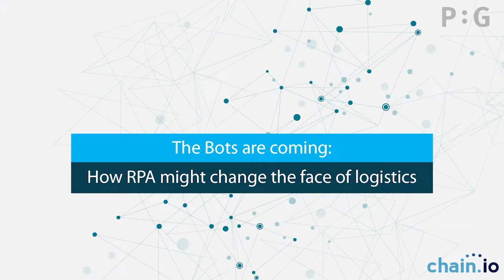Virtual El Dorado 2020 - The Bots Are Coming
This panel from VirtualElDorado 2020 covers advances in the emerging space of robotic process automation in logistics & supply chain.

Featuring
* Sarah Barnes-Humphrey - Let's Talk Supply Chain
* Jenna Brown - Shipamax
* Matt Motsick - RPA Labs
* Brian Glick - Chain.io